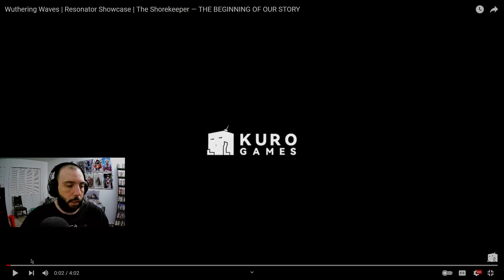I WILL ALWAYS BE THERE!!! The Shorekeeper - THE BEGINNING OF OUR STORY REACTION | Wuthering Waves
Hello everyone and welcome to Shorekeeper's Resonator Showcase! I am so excited for her release it's finally here! She's got to be one of the most beautiful characters I've seen in game so far. Shorekeeper has me at a loss for words and I haven't even seen her in game yet. I am a little worried though her trailer seemed to be hinting at something hopefully she's gonna be okay!

Here are some links to my other series and platforms that I post on, feel free to follow if you'd like to support my journey!